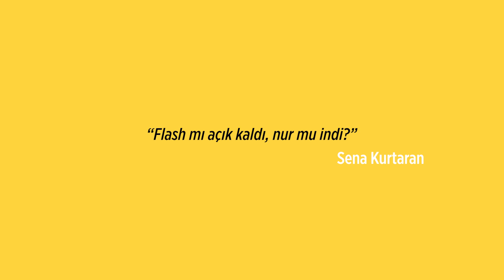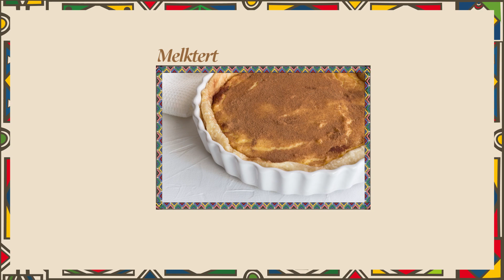BU KEZ GÜNEY YARIM KÜREDEYİZ! Bi' Dünya Mutfak | 2.Bölüm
Ferhat Şef'in arkasındaki beyaz fon kadar olmasın (!) ilk bölümünü çok sevdiğiniz serimizin ikinci bölümüyle karşınızdayız!

Mutfakta sınırları zorlamaya devam ediyoruz ve Yemek.com stüdyosunun kapılarını dünyaya ardına kadar açıyoruz. Dünya küresini rastgele çevirip parmağımızın denk geldiği yere gidemiyor olabiliriz ama oraların lezzetlerini sizlerle buluşturmaya devam ediyoruz!

Şefimizin parmağının hangi ülkeye denk geldiğini söyleyip spoiler vermiyoruz ki birçok kültürden etkilenmiş bu yemeği kendiniz zevkle keşfedin!

Videoyu beğenirseniz yorumlarda belirtmeyi unutmayın!

İyi seyirler!

Malzemeler

2 yemek kaşığı tereyağı
1 adet kuru soğan (küp doğranmış)
2 diş sarımsak (ezilmiş)
2 çay kaşığı tuz
1 çay kaşığı karabiber
1 çay kaşığı kimyon
1 çay kaşığı köri
1 tatlı kaşığı zerdeçal
1 tatlı kaşığı toz kırmızı biber
500 gram dana kıyma
1 bayat ekmeğin içi
1.5 su bardağı süt
2 yemek kaşığı kuru üzüm
½ su bardağı mango chutney
1 adet yeşil elma (rendelenmiş)
½ limonun kabuğu (rendelenmiş)
½ limonun suyu

Üzeri İçin:
3 adet yumurta
1 çay kaşığı tuz
5 adet defne yaprağı

Mango Chutney İçin:
1 adet mango
1 adet kuru soğan
3 diş sarımsak
1 çay kaşığı kişniş tohumu
1 çay kaşığı toz zerdeçal
1 çay kaşığı toz zencefil
1 çay kaşığı toz kırmızı biber
1/4 çay kaşığı pul biber
4 yemek kaşığı sıvı yağ
1 yemek kaşığı bal
1/4 çay kaşığı çörek otu